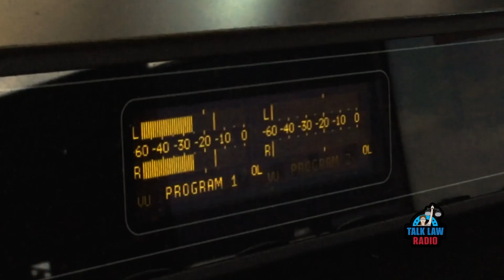Proximal Intercessory Prayer & Legacy with Dr. Hussein Musa & Dr. Adetoun Musa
Dr. Hussein Musa and Dr. Adetoun Musa of the "Healing Talks With Kingdom Docs" podcast join attorney Todd Marquardt to talk about medicine, gospel, and the law on this edition of Talk Law Radio!

The mission of Talk Law Radio is to help you discover your legal issue blind spots by listening to me talk about the law on the radio. The state bar of Texas is the state agency that governs attorney law licenses. The State Bar wants attorneys to inform the public about the law but does not want us to attempt to solve your individual legal problems upon the basis of general information. Instead, contact an attorney like Todd A. Marquardt at Marquardt Law Firm, P.C. to discuss your specific facts and circumstances of your unique situation.

Join Todd Marquardt every week for exciting law talk on Talk Law Radio!